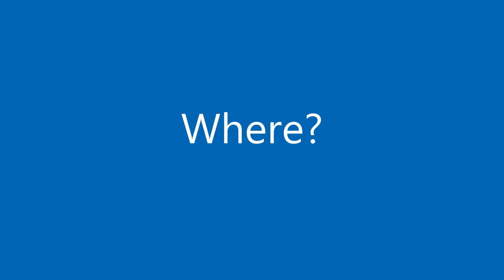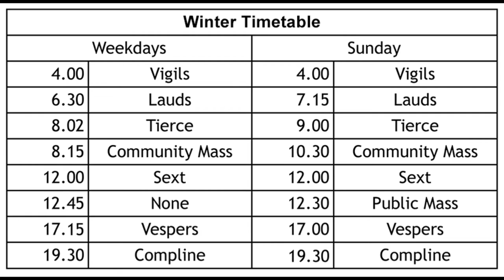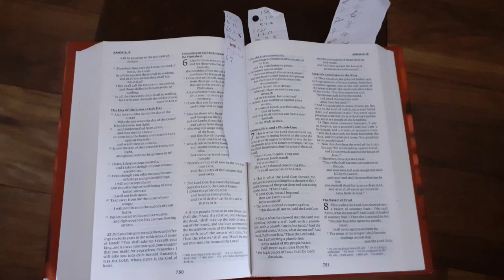How do I Pray